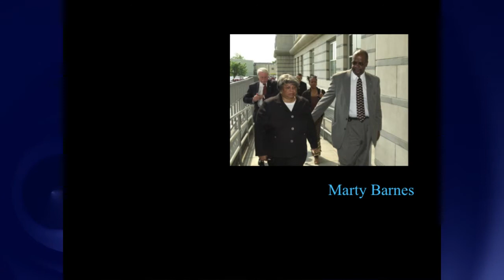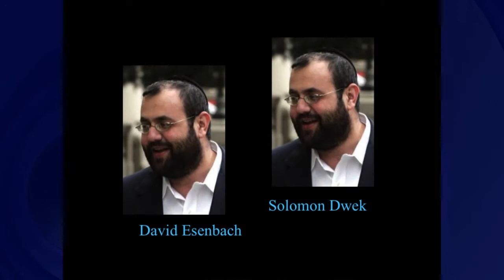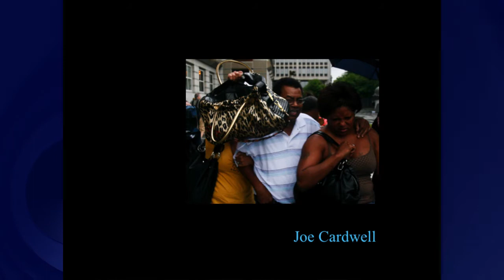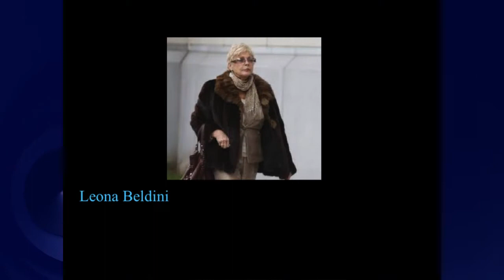Politics on the Public Mind: The Jersey Sting